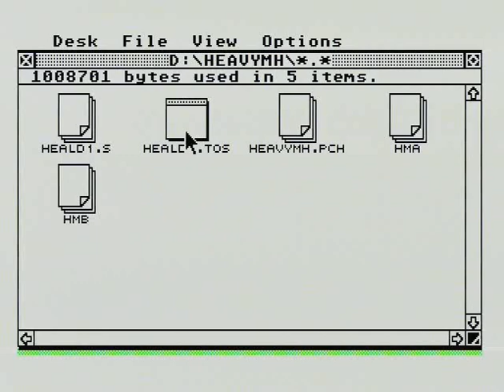HeavyMH_MSTE.avi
Game   Heavy Metal Heroes  , played on Atari Mega STE , from SD card.